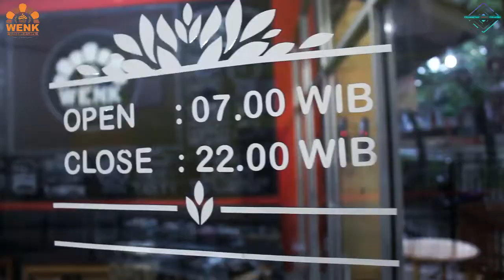Wenk Bakery Jingle - Official Video